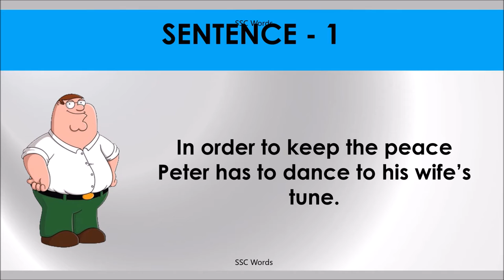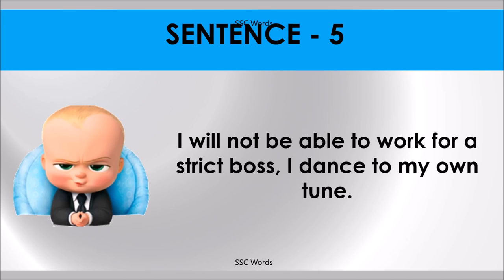DANCE TO TUNE Idiom 1289 # Meaning and five sentences # SSC Words